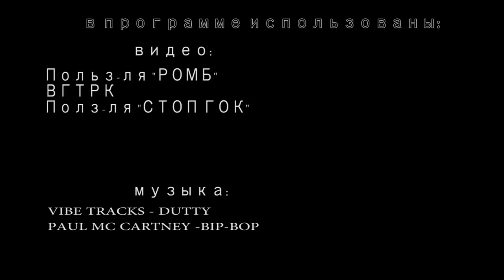Мы хотим, чтоб в робе.. и в наручниках! Гопники во власти пробили очередное ДНО. Госдура ЖЖОТ!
В Челябинске прошел митинг против отмены прямых выборов мэра. Напомню, этот город уже два десятилетия подряд признается самым грязным в России. Одним из самых загрязненных на планете. Смертность от онкологических заболеваний там едва ли не выше, чем в окрестностях Чернобыля. И все-таки жители верят в путинскую стабильность, из раза в раз поддерживая партию президента на выборах.
а помните.. некоторое время назад страна шумела об очередном недозаконопроекте авторства сенатора Клишаса… я для себя данный документ назвал – законом об оскорблении чувств нифига не делающих. В реале.. речь там идет об ответственности гражданина за оскорбление представителя власти. Так вот.. тема-то получила продолжение. В январе Госдума одобрила эту писульку в первом чтении.. но, отправила ее на доработку.  И тут.. намедни, один из таких доработчиков проявился с потрясающим предложением. Ага.. Депутат Анатолий Выборный новатора зовут.. думаю, не нужно говорить членом какой фракции данный депутат является. А выдал он – вот что… Клишас в своем проекте закона предложил наказывать людей за оскорбление господ штрафом от 3-ех до 5 тыр. А этот.. брякнул – 5 тыщ мало.. пусть 100-то платят. Честно? Как по мне.. господин Выборный либо умом слаб, либо провокатор.. а может быть даже и экстремист. Это "Реальная журналистика", подробности дальше.. Поехали!